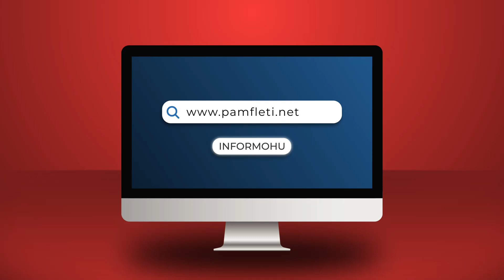Politika në kaos dhe konflikt, Yuri Kim dhe zyrtari i DASH vizitë në Selinë e Kuvendit!